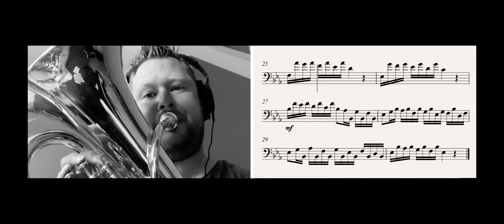Kopprasch - 60 Selected Studies - No. 17 Hendrik de Boer - Euphonium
C. Kopprasch
60 Selected Studies
No. 17

Hendrik de Boer - Euphonium
Besson London
K&G Mouthpieces